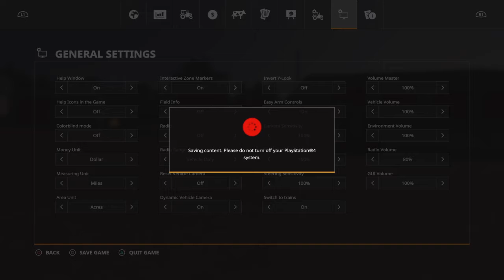Ep 1 Peter Vill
Setting up farm